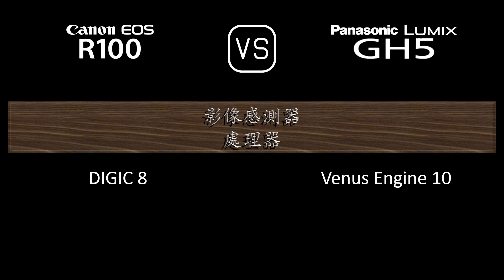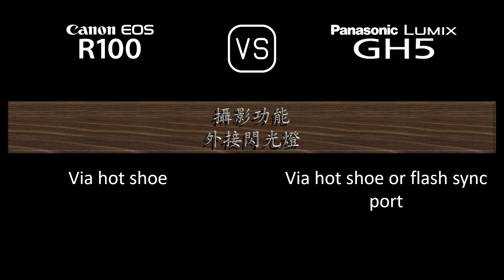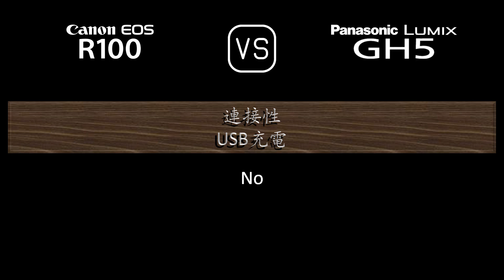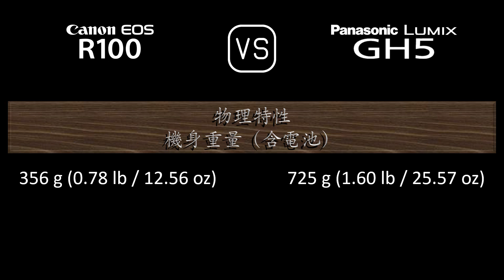Canon EOS R100 與 Panasonic Lumix GH5 的規格比較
本片是 Canon EOS R100 與 Panasonic Lumix GH5 的功能概述和規格比較 (comparison of specifications)，希望對您有所啟發。感謝您的支持。

00:24 推出
00:32 機身
00:41 影像感測器
01:05 影像
01:21 光學與對焦
01:50 屏幕
02:10 取景器
02:26 攝影功能
03:27 錄像功能
03:43 儲存
03:47 連接性
04:16 物理特性
04:36 雜項